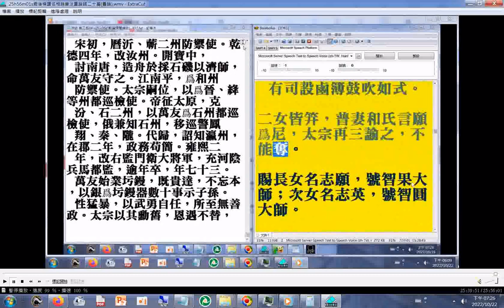北宋名相趙普死後他的妻子及長女次女都出家為尼...被皇帝賜號為智果大師、智圓大師